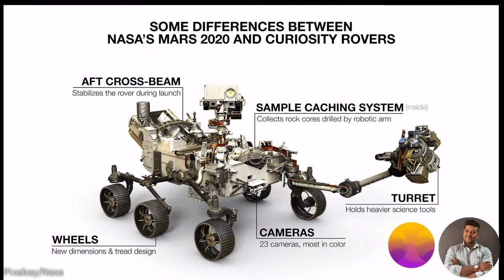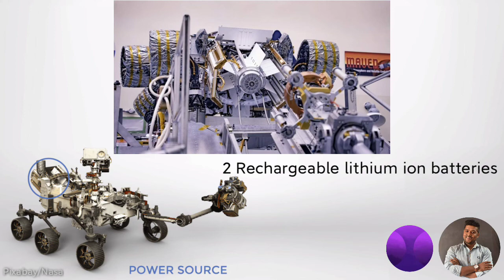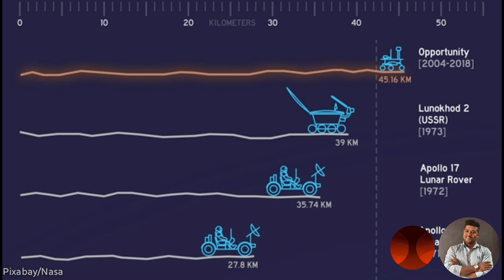Everything about perseverance mars rover "hindi" | नासा के मार्स रोवर से जुड़े रोचक तथ्य | Gyaansaral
इस वीडियो में हम जानेंगे perseverance मार्स रोवर के बारे में सारे रोचक तथ्य साथ ही यह भी जानेंगे कि आज तक कितने रोवर्स मार्स की सतह पर जा चुके है । क्या मार्स पर जीवन है? ये तो अब हमें अगले कुछ वर्षों में पता लग जाएगा।

In this video we will talk about the most sophisticated mars rover ever build i.e. the perseverance rover in hindi.

मैं इस वीडियो के माध्यम से किसी को आहात या किसी की निंदा करना नही चाहता , अगर किसी को इस वीडियो से कोई असुविधा या निंदा हुई हो तो मैं उनसे क्षमा चाहता हु। धन्यवाद जय हिंद।

Special thanks to Nasa Esa and all the astronauts and photographers for their pictures and photographs

( mere desi bhaiyo ko video dikhane k lie jabran k hashtags 🤣